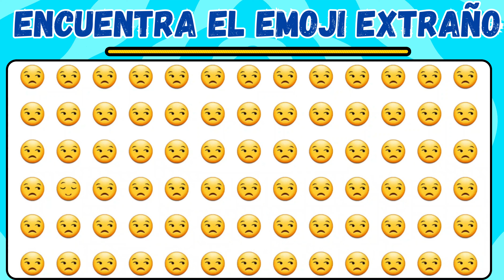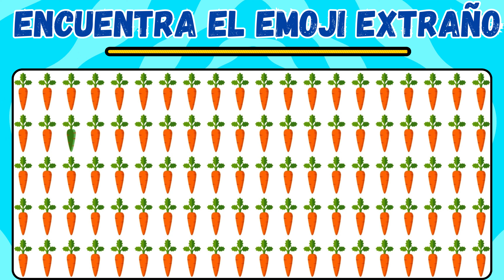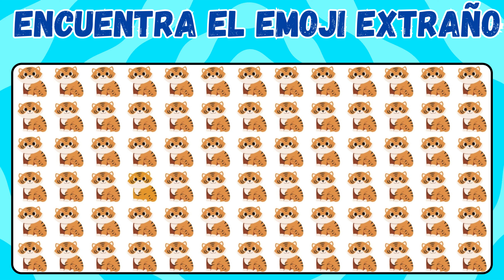Encuentra el emoji extraño y gana el cuestionario